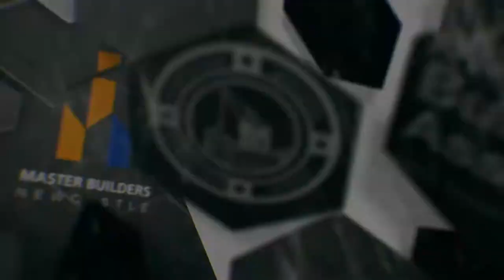2017 NEWCASTLE EXCELLENCE IN BUILDING AWARDS - Highlights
With a black and white theme, elaborate table settings and one of Australia’s top comedians in Vince Sorrenti, , the Master Builders Association held its gala Excellence in Building Awards at the NEX, Newcastle West. Close to 600 guests were entertained and appreciated the outstanding workmanship displayed within the region’s construction industry. Over 150 entries were judged representing a combined value of work exceeding $240 million. This presented the experienced panel of judges with the enviable task of selecting the best of the best. The objective of the yearly Awards is to encourage, promote and recognise “Best Practice” in building and to establish benchmark projects for contractors to emulate. The entrants and winners set high standards whilst promoting public confidence in dealing with regional builders, architects and subcontractors.